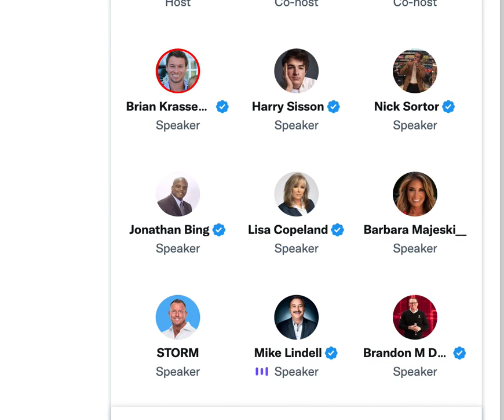Brian Krassenstein Fact Checks Mike Lindell About Pennsylvania Voter Rolls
Brian Krassenstein fact checks My Pillow founder, Mike Lindell when Lindell claims there were more voters in Pennsylvania in 2020 than registered voters.